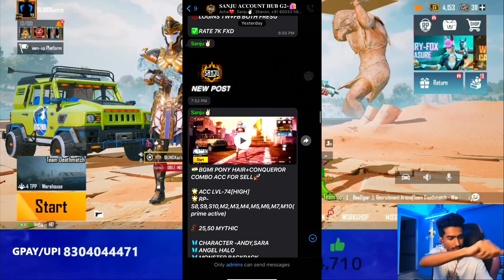Kaztro * Kichu കുറേ കാലങ്ങൾക്ക് ശേഷം ഒരുമിച്ച് കളിച്ചപ്പോൾ😂എതിർ Teamil ആരാണ് നോക്ക്🥵😱